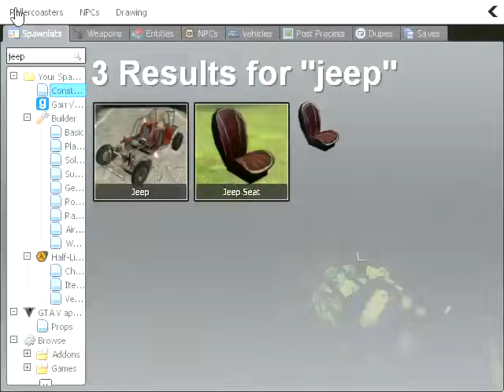how to get a car and boat in g mod